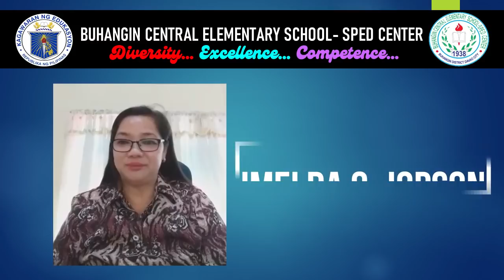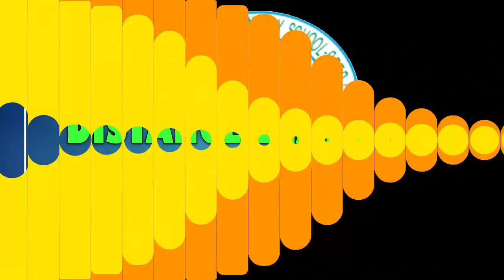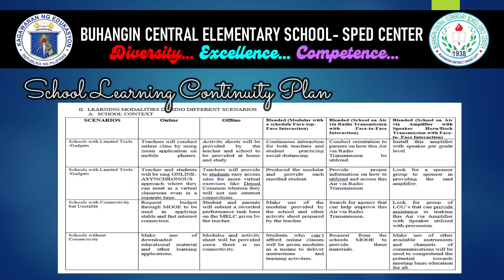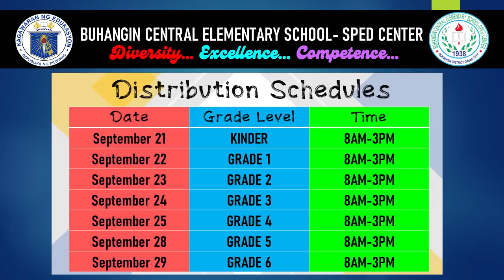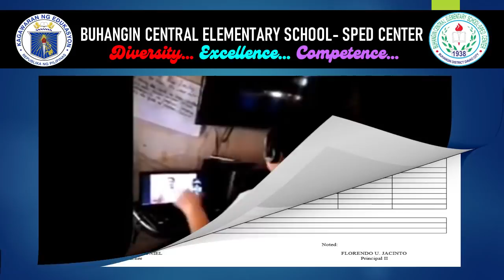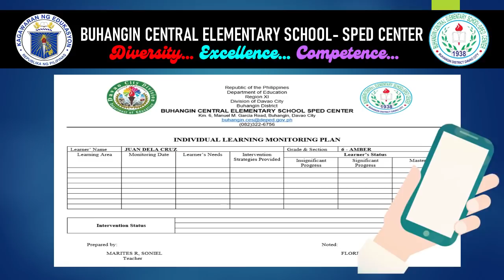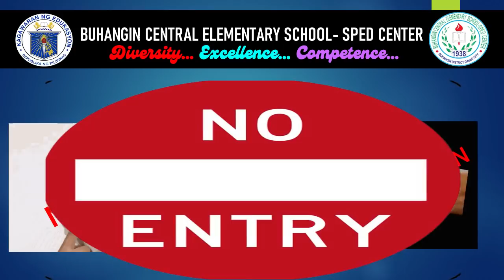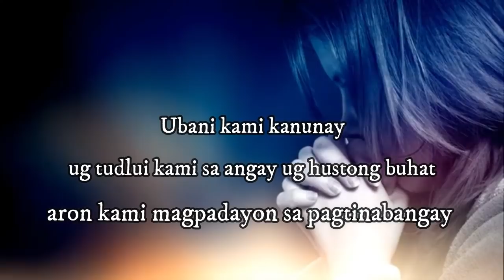BUHANGIN CENTRAL ESSC PARENTS' ORIENTATION